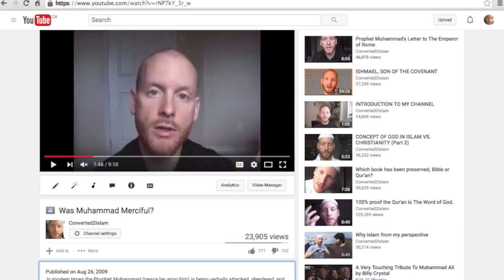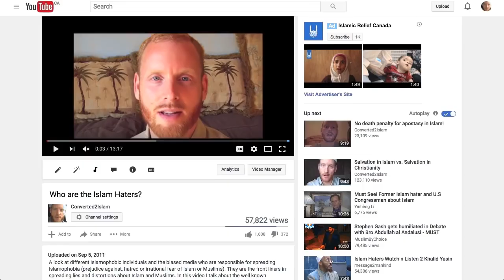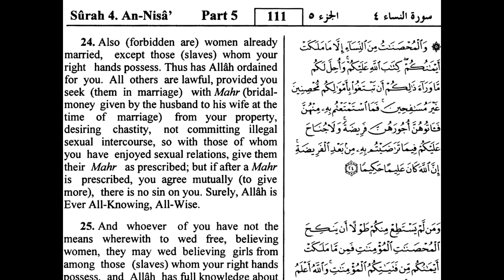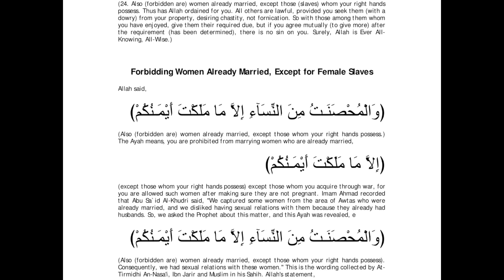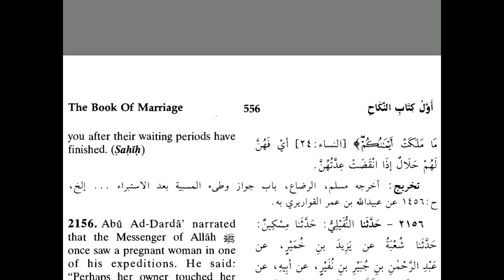Why I Left Islam - Brother Ishmile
7. - Saudi Ex Muslim Ghada